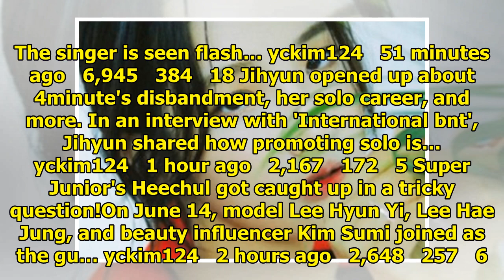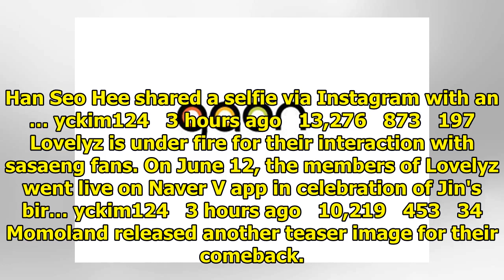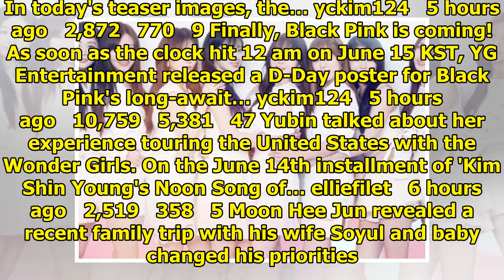Breaking K-pop news, videos, photos and celebrity gossip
Tiffany is coming back with new music!As stated in an earlier report, Tiffany is making a solo comeb...